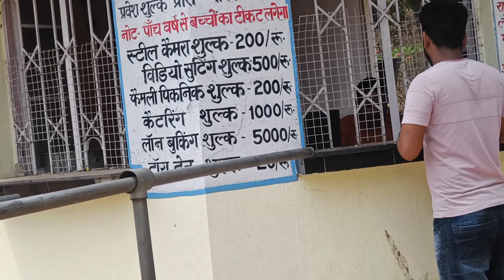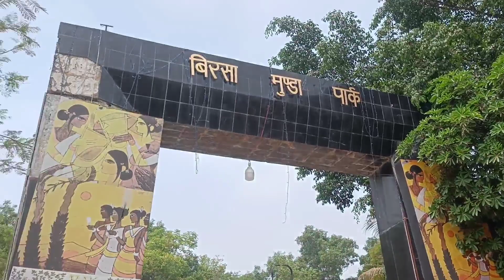My New Phone 😍|| First Vlog Shoot || Skm Vlog